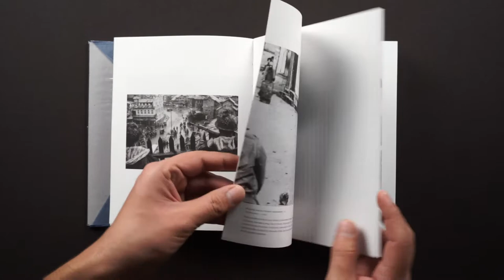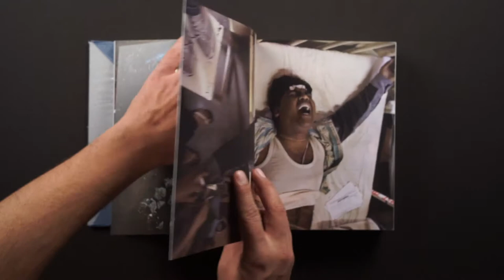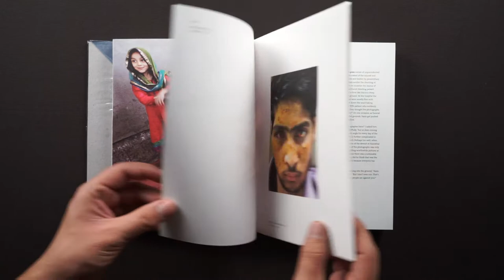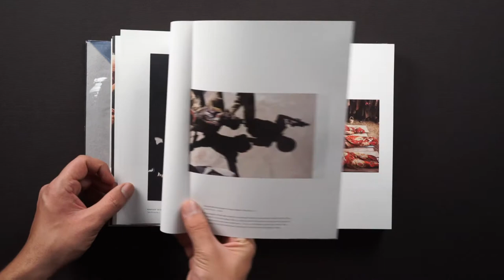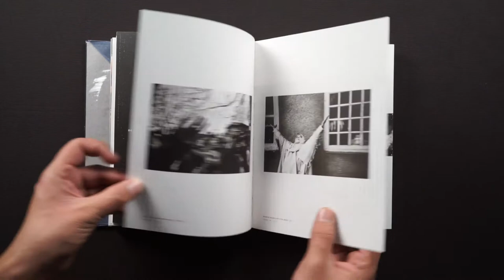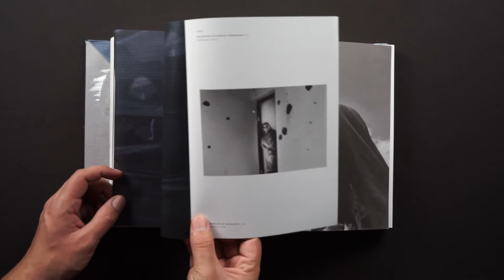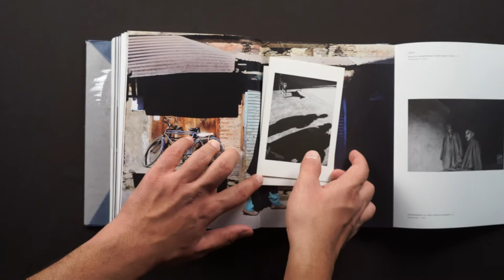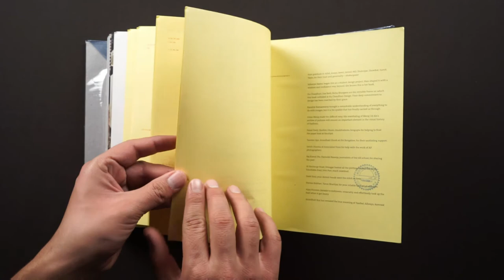Witness- Various Photographers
By Various Photographers
Edited by Sanjay Kak

Comprising 200 images by nine photographers over three decades, the book is also an object. A thin thread wraps itself around the book, compelling the reader to untie it and reveal the heaviness of the title and the weight of its consequence. By design, the inner spine reveals the colour palette of pages that bear blood and tears, much like Kashmir’s landscape. This kind of intuitive book-making gives the photographs a life beyond what visuals of conflict would find in a newspaper or a magazine.Though arranged chronologically by the photographers’ ages, the images in Witness steer clear of a historical timeline of Kashmir’s conflict. The emphasis here is on the common space where photographers, spectators and subjects are all witnesses in their own right.
Text Courtesy- Scroll.in